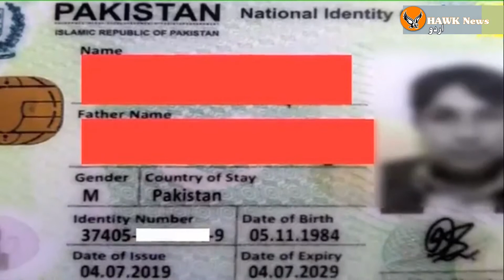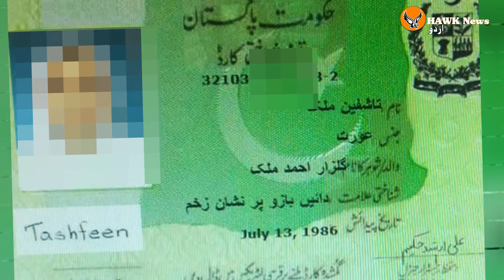the secrets of 13 numbers in NIC | Hawk News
hidden information in the national identity card of Pakistan is revealed in this special report of Hawk News